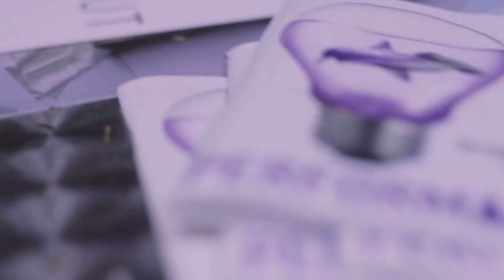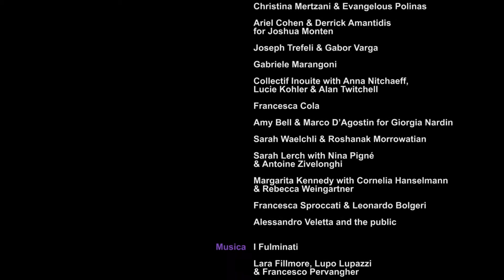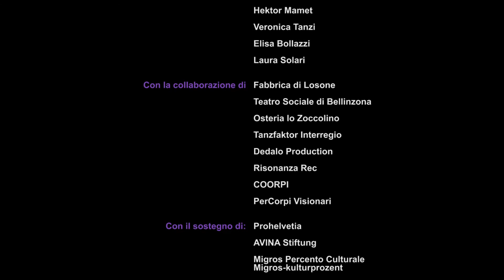Performa Festival 2013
Ecco un breve riassuto in immagini di PERFORMA FESTIVAL 2013 !
Immagini e vIdeo di Ali Kashef